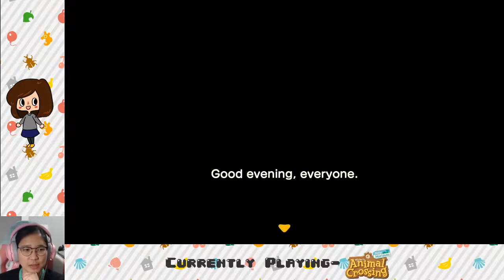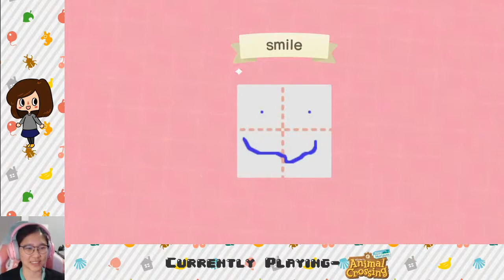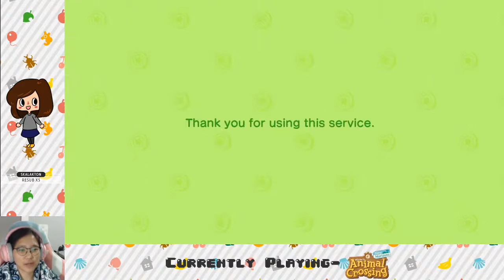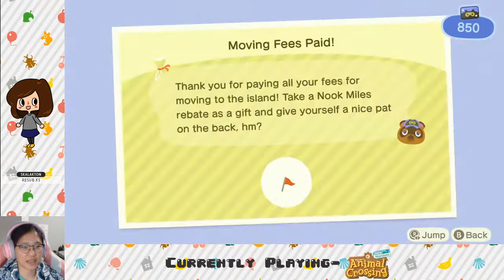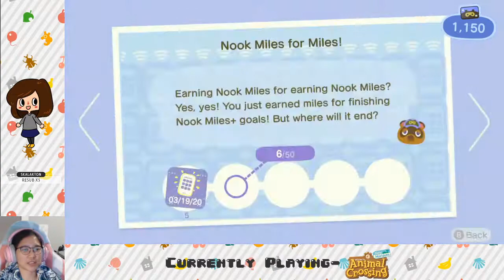Ep. 01, Day 01- Setting up my island! | Animal Crossing New Horizons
Stay toasty :)